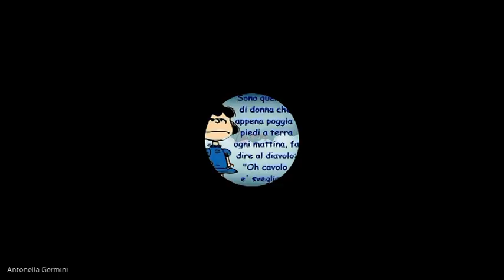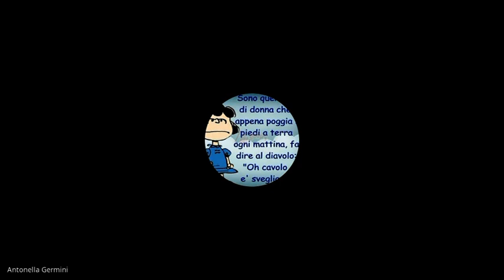29 11 INCONTRO CON I D.S. MIS. ACCOMP. RIFORMA IST. PROF. AGRARI - Intro. Busetto e Germini.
Introduzione all'incontro del 29/11 per i Dirigenti Scolastici - Rete Scuole Agrarie del Triveneto - Misure di accompagnamento alla Riforma dell'Istruzione Professionale Agraria.